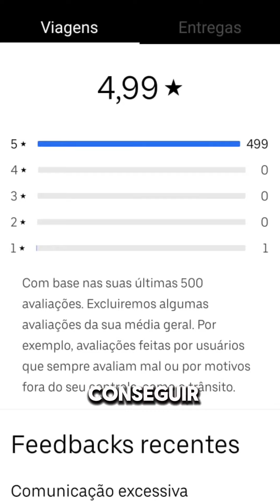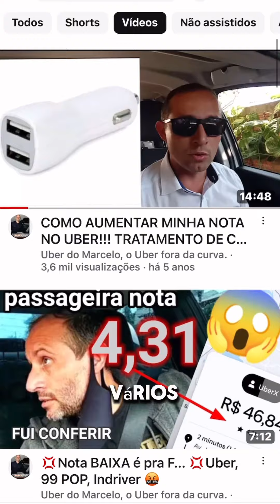Macete da nota 5 estrelas Uber